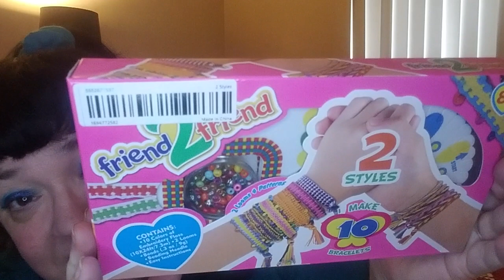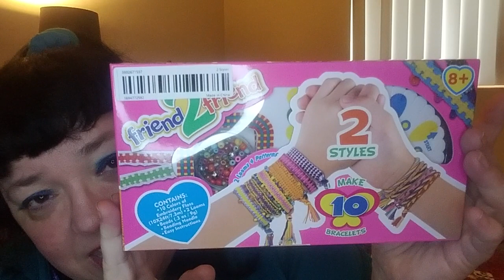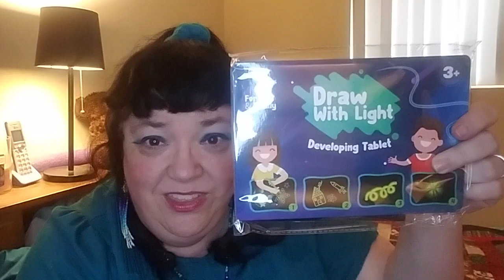PR Haul #3 (Part 5 of 5) 🙏🏻 - AND Personal Haul #9 🛍 - Plus A Giveaway! 🎁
Welcome Back YouYube Family! It is Temu Time again! This is PR Haul #3, Part 5 of 5!

PLUS - It is Personal Haul #9 as well! Whaaaat?!! Yup, I am combing two different types of hauls - Because I am having a GIVEAWAY!

⬇️Here are the Links and Prices For The Items In My Video - See My Influencer Link Above For More!⬇️

Channels Mentioned:
@DANZ_Aquariums  (He has fishies galore, plays darts, does shopping hauls, and satires - go check him out!)

Winners Drawn Using The YT Random Comment Picker
& Posted To My Community Tab On May 1st!

1) Use the secret word mentioned in the video. Yes, there is a "secret" word this time 🤭😜

3) YouTube & Temu are not associated with this giveaway, and cannot be held responsible for anything in it🚫. All products were purchased by myself, came in subscription boxes, or gifted to me 💸🙋🏻‍♀️🐁❤.

4) I am not responsible for any allergic reaction or sensitivity to any of the items in the giveaway🤕😥. Please check the ingredients before use. Be your own healthcare advocate! 📑✔✅

5) I am not responsible for lost or stolen packages, or those damaged in transit 📮✉🚛✈📬. Once the USPS takes possession, it is out of my control. I am unable to replace the products.🚫🤷🏻‍♀️ And I will try to provide a tracking number to the winner as well.📃

6) Once the winner has been announced🎉, they have 48 hours to get in contact with me📲💻. If the prize goes unclaimed, a new name will be drawn.🎁 Don't make me do that 😜

teamousesb